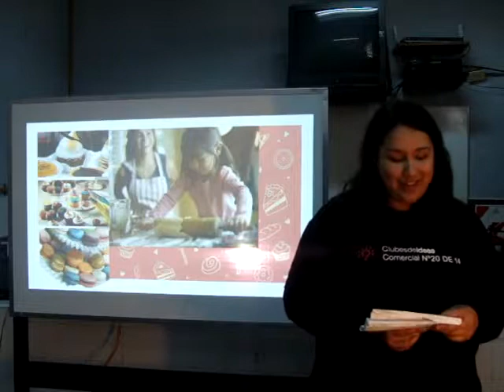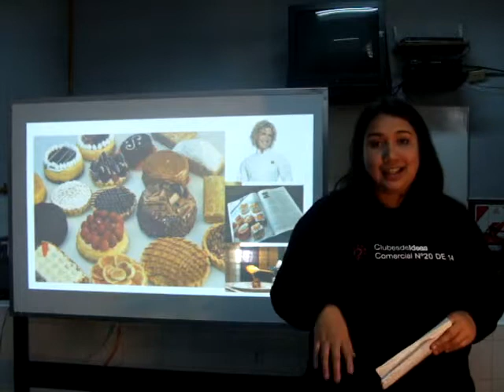Chiara Días Morales - Los secretos de un buen cupcake - Clubes TED-Ed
ClubesTedEd - Escuela de Comercio Nº 20 DE 14 "Juan Agustín García" - Licencia: 2016
Titulo: Los secretos de un buen cupcake
Oradores: Chiara Días Morales
Descripción: La importancia de no bajar los brazos ante los desafíos de la vida.